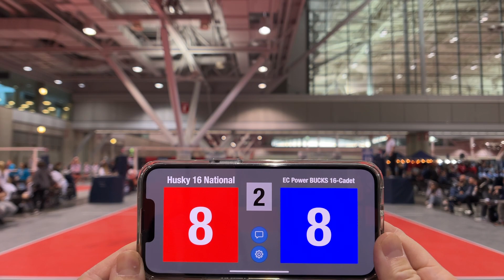Husky 16 National vs EC Power Bucks 16-Cadet, 3/5/22, Game 2, Set 2, Boston Volleyball Festival